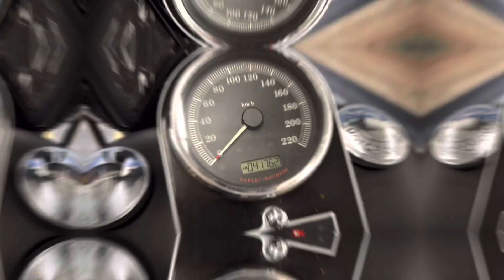Harley Davison Fat boy FLSTFB 2012/2013-41.761KM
🚀Harley Davison Fat boy FLSTFB 2012/2013🚀
🛣 KM: 41.761
💵 R$ 66.900,00

➡️ACESSÓRIOS
✅ Manual
✅Chave Reserva
✅Escapamento Esportivo
✅Escapamento Original
✅ sissy bar
✅alforge Solo
✅Guidão 12" diablo
✅Guidão Original
✅Protetor para-lama traseira
✅Suporte Celular

💵 FINANCIAMOS!!!
✅COMPRAMOS SUA MOTO!!!
➡️ traga seu veículo usado para avaliação!!!
➡️ somos loja
✅Aceitamos troca de Carro e Moto que serão avaliadas, com margem para revenda da loja.
✅ Aceitamos cartão de crédito, parcelamos até 24x
➡️O IPVA será por conta do comprador a partir da data da compra (Calculado em 5 parcelas)

Solicite sua simulação sem compromisso:
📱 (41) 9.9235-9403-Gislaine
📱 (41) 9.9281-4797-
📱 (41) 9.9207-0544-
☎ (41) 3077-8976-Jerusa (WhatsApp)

📌 Rua João Negrão-1958- Rebouças

OBS: A LOJA TEM UM PRAZO DE 12 Á 24 HORAS PARA ENTRAGA DA MOTO!

"Nós confiamos em Deus"
Determinando tu algum negócio, ser-te-á firme, e a luz brilhará em teus caminhos. Jó: cap 22 vs 28